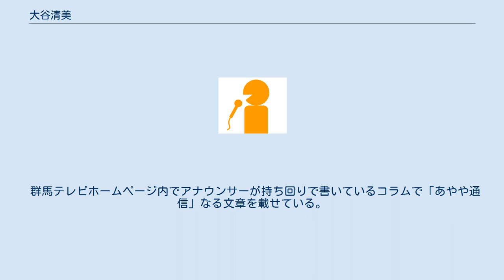大谷清美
大谷 清美（おおたに きよみ）は、群馬テレビ報道制作部報道特任部長・元アナウンサー。
群馬県出身。
 熱狂的な猪木信者。
上智大学在学中、神宮での六大学に惹かれ早稲田大学に入学。
大学の卒論は「プロレスの市民権」大学時代から新日本プロレスでアルバイト、プロレス中継アナウンサーをめざすも最終試験で落ち、スポーツ新聞社でプロレス担当。
その後、群馬テレビのアナウンサー試験に合格し移籍。
学生時代はプロレス研究会を創設した。
入社後、主にスポーツ中継を担当し、ザスパ草津や高校野球の実況、さらには桐生競艇・レッスル夢ファクトリーや天龍のＷＡＲプロレス中継の実況も務めた。
 しゃべってしゃべって60分には、レギュラーゲスト（不定期）として出演をしていた。
 2006年に報道部副部長へ昇進後は、報道業務が主となり、2007年4月にはアナウンス業務から離れ、後輩の指導などに専念している。
 趣味は、プロレス観戦と全国の体育館めぐり（いわゆる体育館フェチ）前橋地裁の傍聴、松浦亜弥のコンサートに参戦し我を忘れる事とコンサートグッズの収集。
 群馬テレビホームページ内でアナウンサーが持ち回りで書いているコラムで「あやや通信」なる文章を載せている。